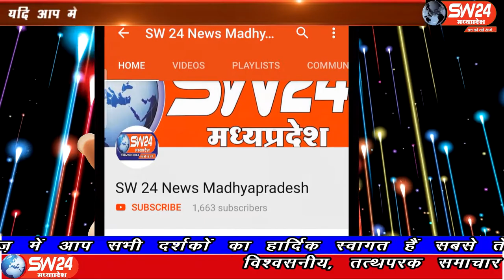SW 24 News Madhyapradesh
करणी सेना के ने सुशांत सिंह राजपूत हत्या मामले में न्याय की मांग को लेकर सीबीआई जांच हो इसी को देखते हुए धामनोद में करणी सेना ने सुशांत सिंह राजपूत के छाया चित्र पर पुष्प अर्पित किए, और कैंडल जलाकर उनको श्रृद्धांजलि दी। धामनोद से विशाल सिंह मंडलोई की रिपोर्ट